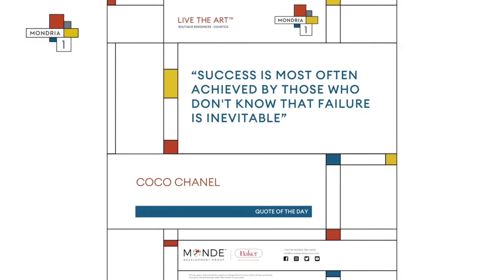Mondria 1 Condos in Oshawa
Mondria 1 is a new condo development by Monde Development Group currently in preconstruction at 1607 King St East Courtice, ON L1E 2J5 The development is scheduled for completion in 2023. Mondria 1 has a total of 89 units.

The area is extremely established and family-friendly, home to many educational institutions, recreational activities, and plenty of natural green space to explore!!!
From the $400’s, Parking and Locker Included.
* 5-minute drive from the proposed Courtice GO station *
* 13-minute drive to Ontario Tech University & Durham College *
* Plenty of Amenities *
* Transit Options *
* Highway Access *
* Family Friendly Area *
Commuters will love this convenient location and will have easy access to major thoroughfares in the area which will allow them to travel seamlessly throughout the Durham Region and the GTA, making the daily commute that much quicker. Mondria Condos makes for an excellent investment as the area is quickly developing and growing, and with a GO Station being proposed just minutes away, more families and young professionals will be drawn to the area.

Mondria 1 redefines the look of the Courtice main street, setting a new tone and style for the area and firmly establishing Courtice and area like the GTA's new East Side. The building itself is designed to be living art. Floors are color-themed and individual unit types carry the names of modernist art movements. In addition to beauty and comfort, the building boasts an unprecedented 13,000 square feet of shared amenity space, including a wellness center, meeting/coworking space, multi-purpose party space, two guest suites, an at-grade park and picnic area, and the gem of the building: a private, landscaped rooftop park with barbecue and outdoor dining facilities and spectacular views of the surrounding countryside. There is ample secure underground parking for every resident with hookups for electric vehicles. Mondria 1 is within close distance of all major amenities including highly ranked schools and is a 5-minute drive from the proposed Courtice GO station, which provides a rapid transit link to downtown Toronto.

Live the art at Mondria 1, a community that is changing the skyline of Toronto’s New East Side!

Right At Home Realty Investments Group, Brokerage